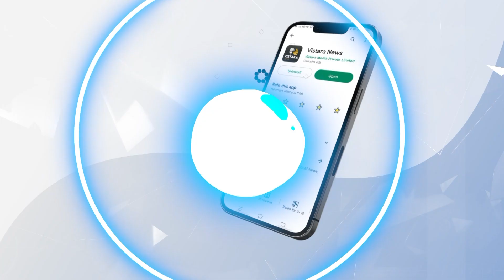ಕಾವೇರಿ ನೀರಿನ ವಿಚಾರವಾಗಿ ರಾಜ್ಯ ಸರ್ಕಾರ ವಿಫಲ | Cauvery Water Dispute | Vistara News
ಕಾವೇರಿ ವಿಚಾರವಾಗಿ ಸುಪ್ರೀಂ ಕೋರ್ಟ್ ಕೊಟ್ಟ ತೀರ್ಪು ಕರ್ನಾಟಕದ ಜನರಿಗೆ ಬರೆ ಎಳೆದಂತಾಗಿದೆ ಎಂದು  ಜಯಕರ್ನಾಟಕ ಸೇನೆಯ ರಾಜ್ಯಾಧ್ಯಕ್ಷ ಬಿ ಎನ್ ಜಗದೀಶ್ ಪ್ರತಿಕ್ರಿಯೆ ನೀಡಿದ್ರು.